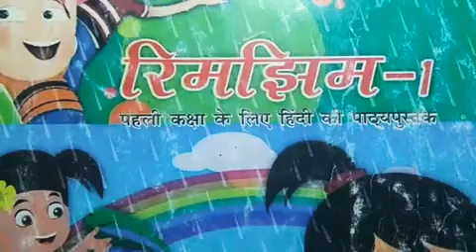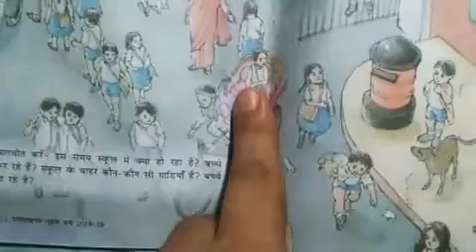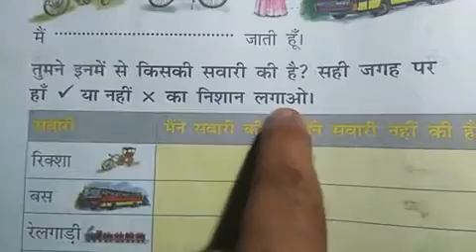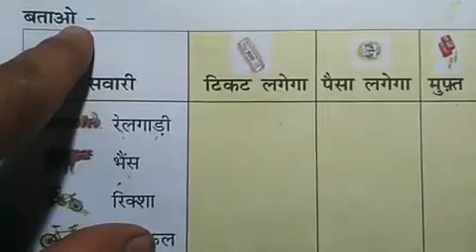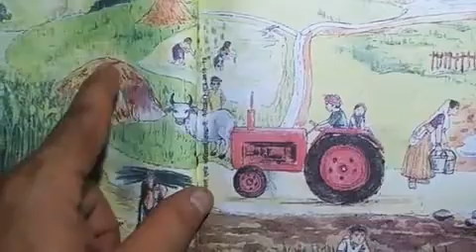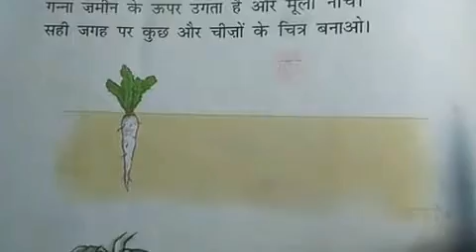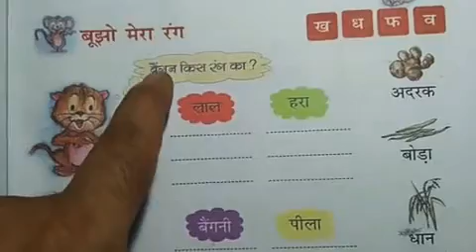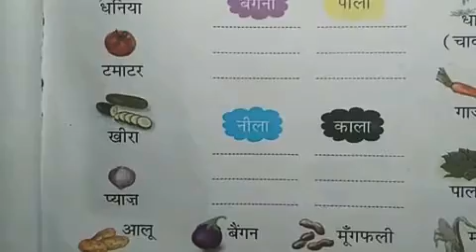Class1/Sub-Hindi/Topic- Chitra Katha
An explanation of Chitra Katha in very simple language